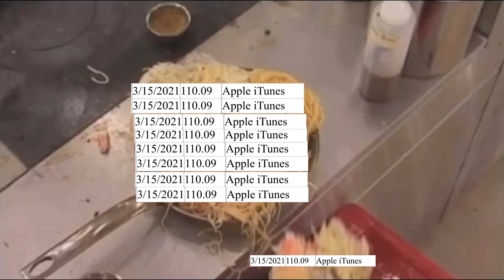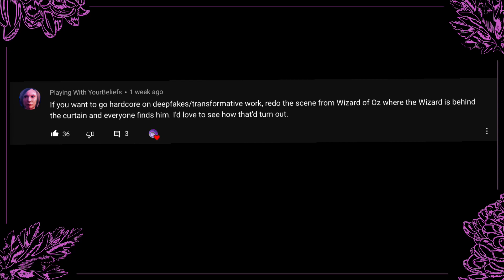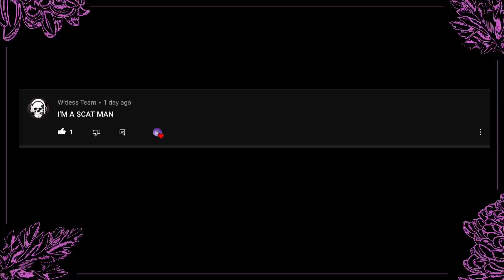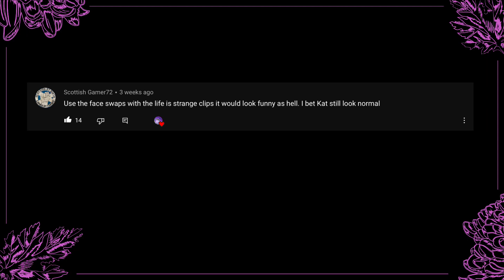DSP and his trash Alan Wake stream are boring, come detox with these face swaps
Bonus: Big ups to the LTG trolls.